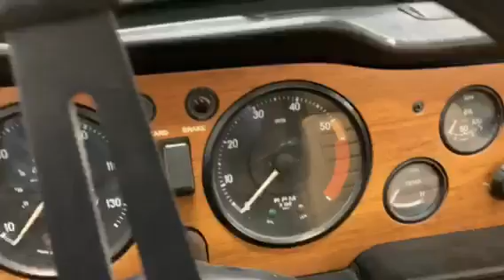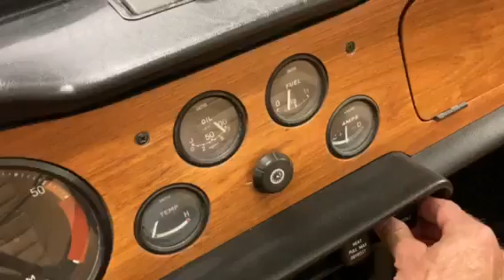1972 Triumph TR6 w/ Overdrive Cold Start